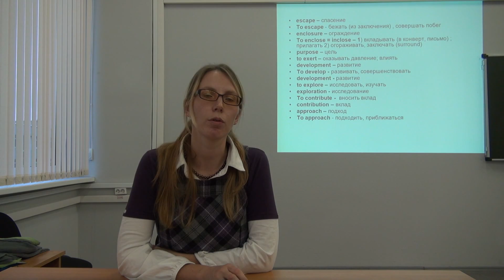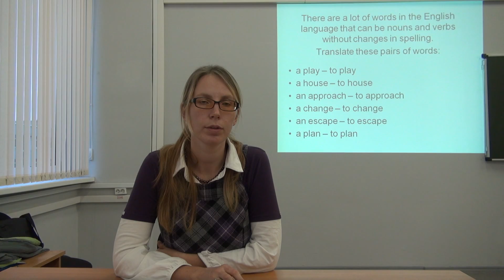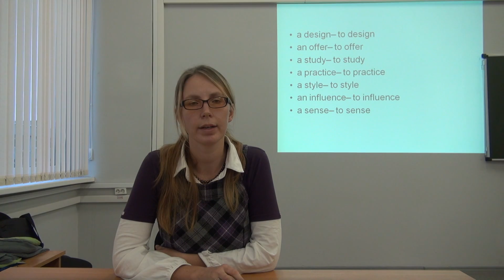Английский язык: The Histroy of Interior Design